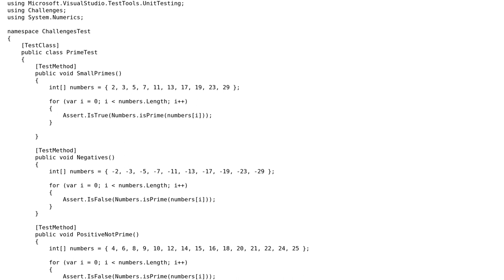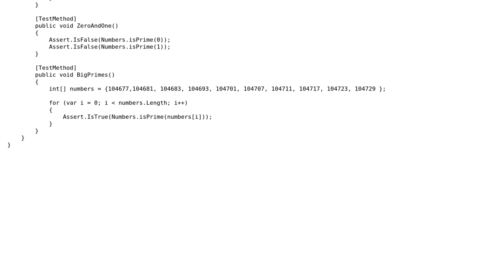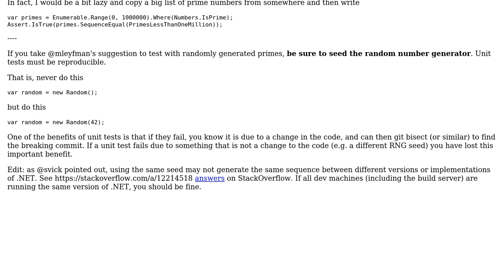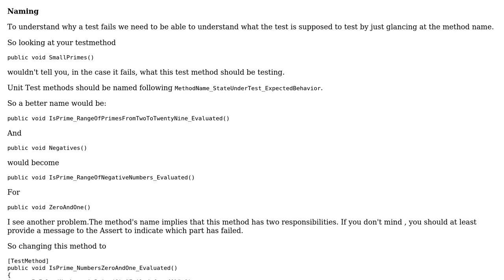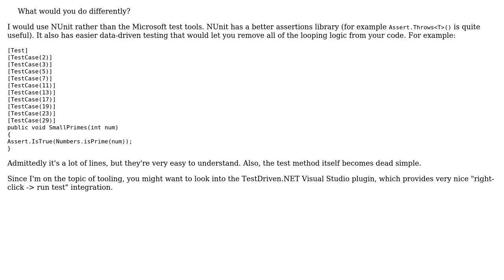Unit Testing for isPrime function (4 Solutions!!)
Unit Testing for isPrime function

With thanks & praise to God, and with thanks to the many people who have made this project possible! | Content (except music & images) licensed under CC BY-SA | Music | Images & others | With thanks to user RubberDuck user mleyfman user mjolka user Heslacher user breischl user Ben Aaronson and the Stack Exchange Network Trademarks are property of their respective owners. You are responsible for your own actions.